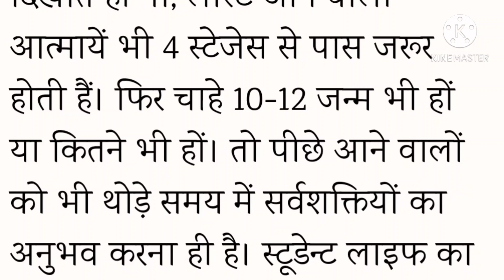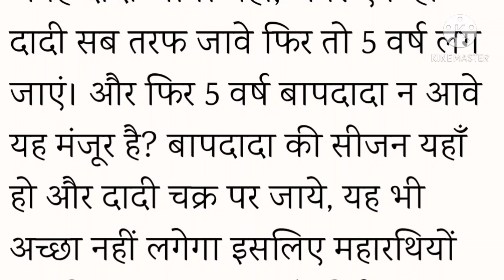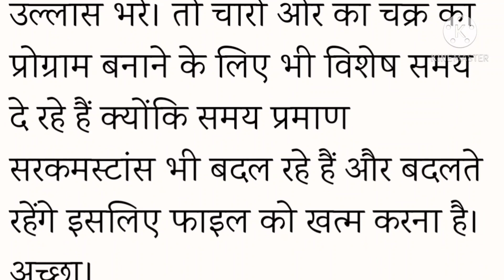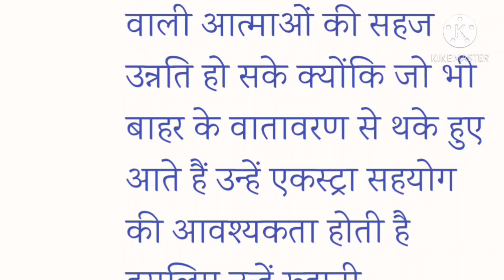Aaj ki Murli with Text/Today's Murli 4 October 2020/Brahma Kumari Murli Hindi/Piece of Mind Murli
Today's Murli 4 October 2020
Brahma Kumari Murli in Hindi
Piece of Mind Murli
Shiva Baba Murli Madhuvan
Shiva Baba Murli
Murli 4 October 2020
Daily Murli
Ruhani Baba ki Murli

Om Shanti ☀️☀️☀️